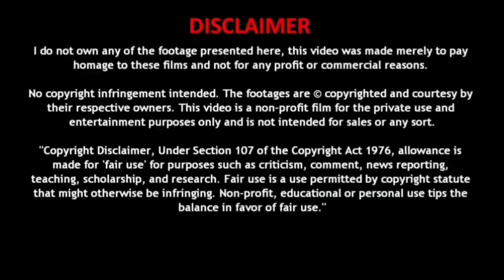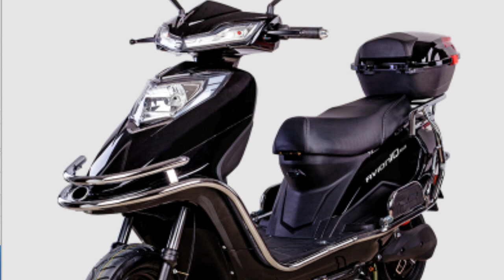Okaya launched Freedum electric scooter priced at Rs 69,900 |எலக்ட்ரிக் ஊர்திகள்|Electric Oorthigal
வணக்கம் நண்பர்களே,
 பின்வருவனற்றை பற்றி உங்களுக்கு தெரிவிப்போம் !!!
 மின்சார வாகனங்கள்
 மின்சார கார்கள்
 மின்சார பைக்குகள்
 மின்சார ஸ்கூட்டர்கள்
 மின்சார ஆட்டோக்கள்
 மின்சார பஸ்கள்
 மின்சார லாரிகள்
 மின்சார ட்ராக்டர்ஸ்
 Hi friends,
 We will update you about below items,
 Electric vehicles
 Electric cars
 Electric bikes
 Electric Scooters
 Electric Auto
 Electric Buses
 Electric Trucks
 Electric Tractors